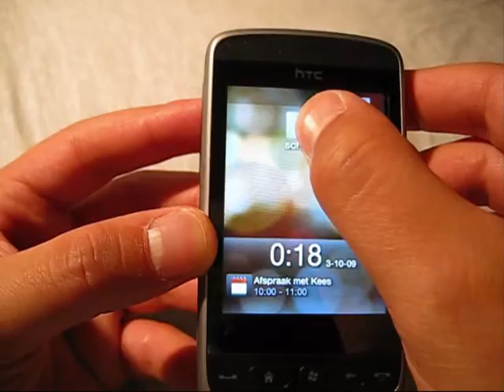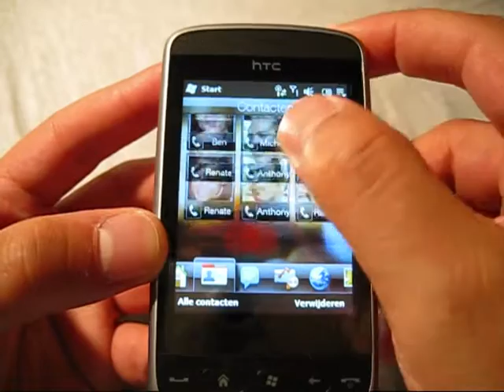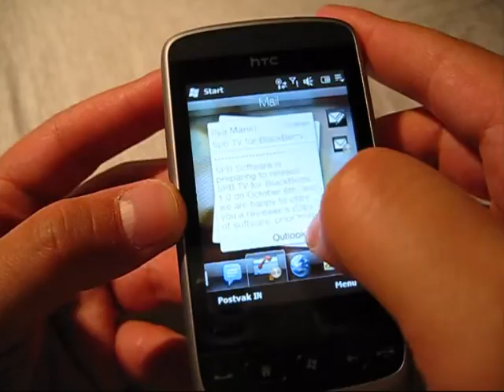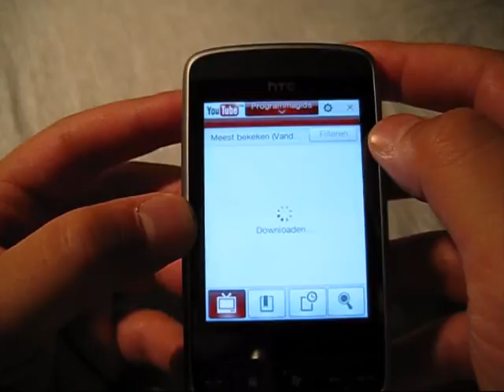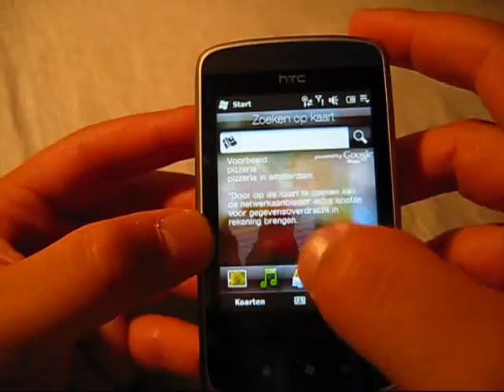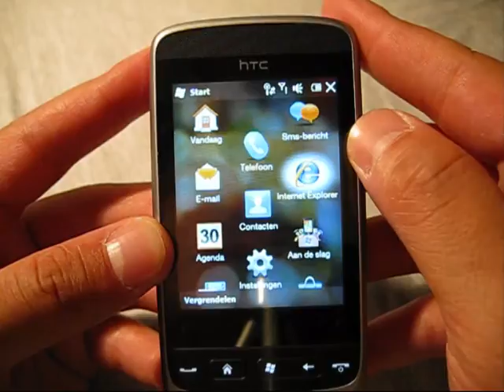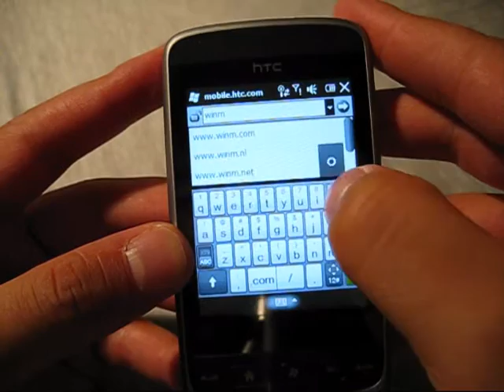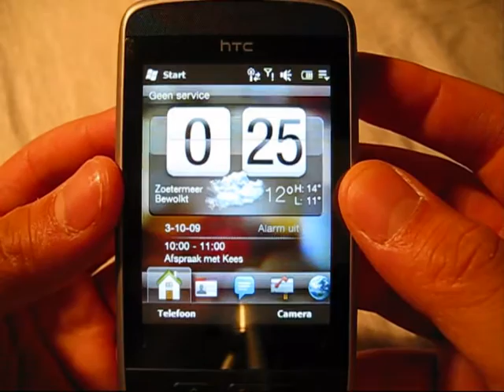HTC Touch2 TouchFLO interface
A closer look at the user interface of the new HTC Touch2 (Windows Mobile 6.5 and TouchFLO 2.0).